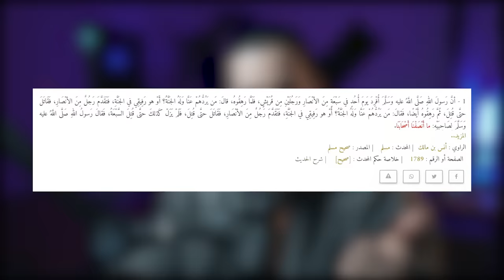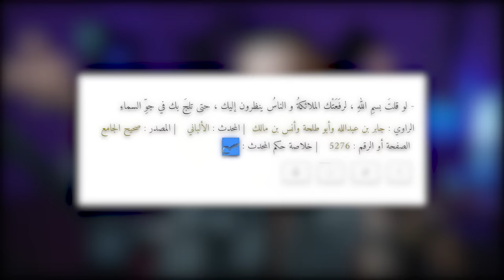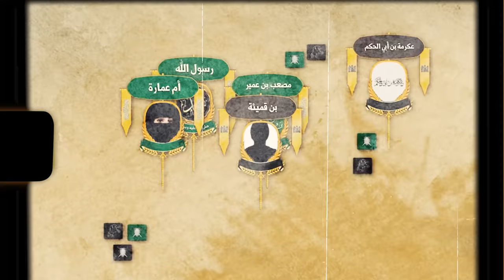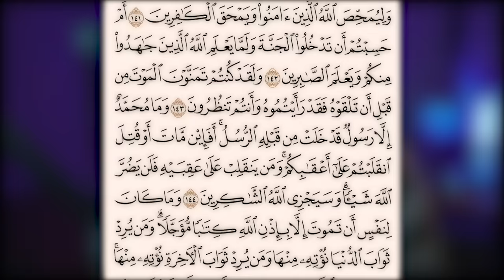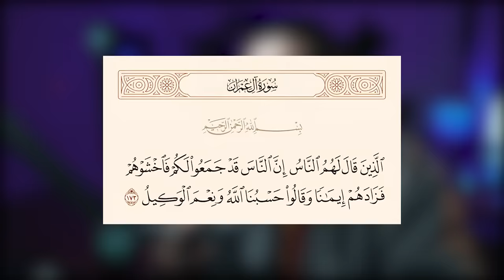لو قالها لرفعته الملائكه تطير به في سماء(معركة أحد) | أنس آكشن